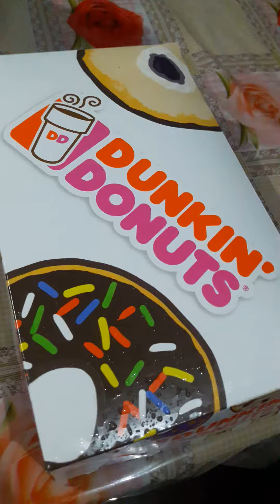let's eat donut